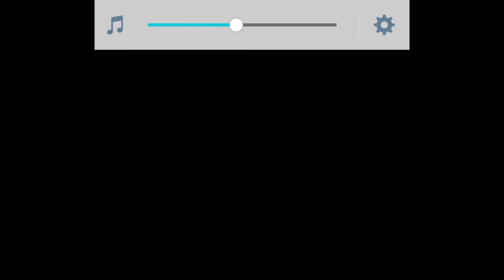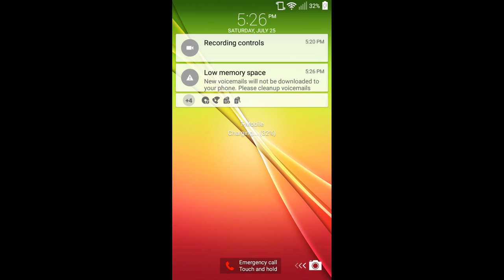Pixelated Amnesia | The Last Door: The Letter | Part 2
Welcome back to the last door the letter i really enjoy this game and i hope you guys are as well.